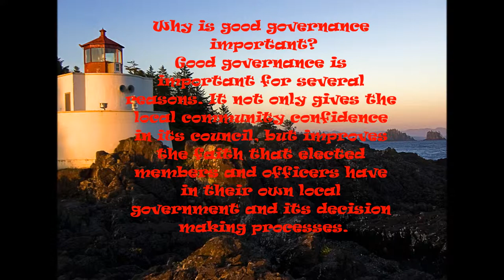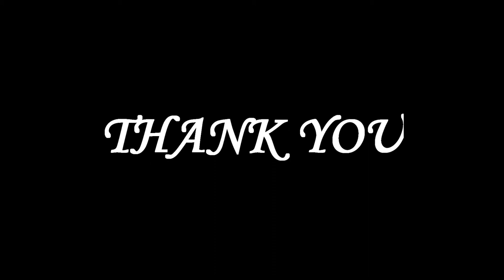IMPORTANCE OF GOOD GOVERNANCE